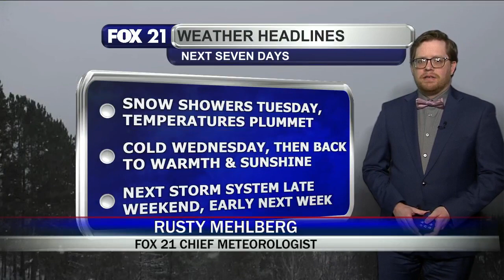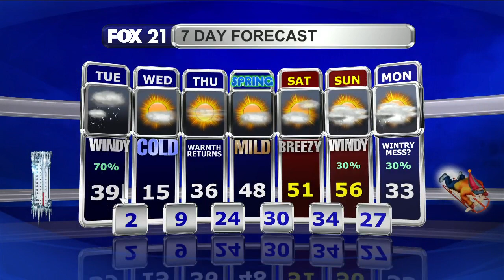KQDS-TV Fox 21 Full Forecast February 26, 2024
After another record warm day, the Northland will have to get ready for another taste of winter as a storm system will bring snow showers, gusty winds, and temperatures dropping below freezing Tuesday.  The areas expected to get hardest hit are the Rainy River Basin, the South Shore snowbelt, and northwest Wisconsin.